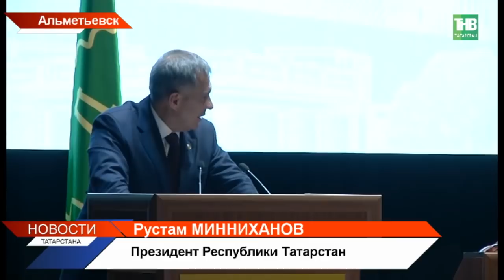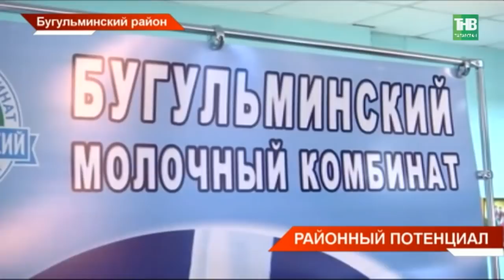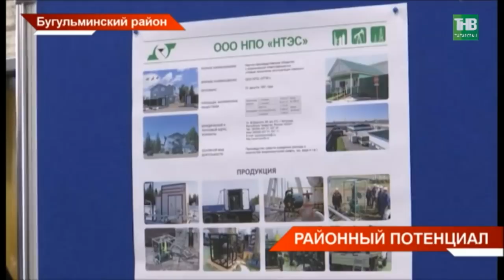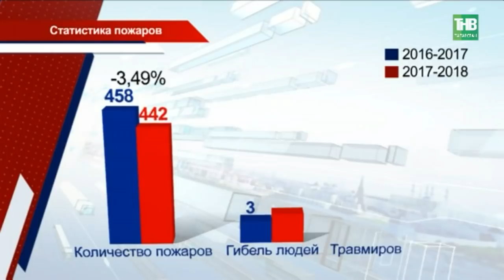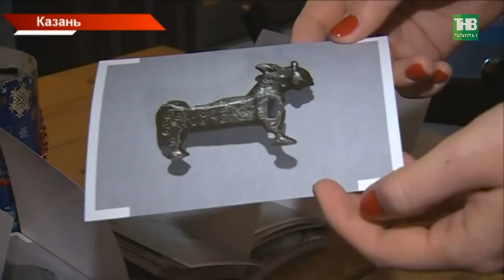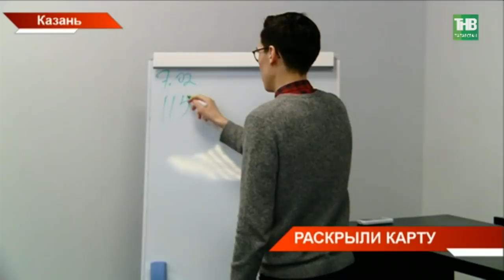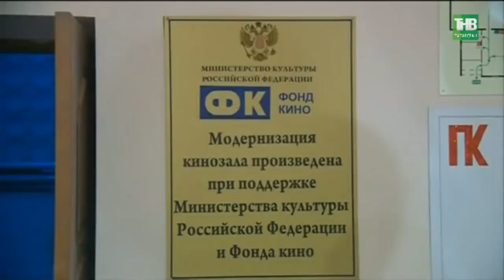Новости Татарстана 07/02/18 ТНВ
→ Молочные реки, перспективные берега. Рустаму Минниханову сегодня представили обновленный молочный комплекс в Альметьевском районе. 1000 коров должны подтянуть сельское хозяйство. О сокращении поголовья говорили еще в прошлом году. А нынешнее падение закупочных цен на молоко держит в напряжении всех без исключения. Какой ответ подготовили в Альметьевске вызовам рынка?
→ От молочных рек к нефтяным. Бугульминское предприятие по эксплуатации скважин намерено осваивать новые рынки сбыта. Они сейчас сотрудничают с нефтяными гигантами страны. В планах – СНГ. Перспективы развития бугульминской зоны сегодня оценил Президент Республики.  Почему здесь  тоже говорили о молоке и какую пословицу привёл в пример Рустам Минниханов
→ В Нурлатах - кадровые перестановки. Сегодня глава района Равиль Кузюров - покинул свой пост. Он уезжает в Казань -на повышение. А как при нем развивался район и что остается преемнику - обсуждали уже на сессии райсовета. Место руководителя исполкома займёт бывший замглавы минстроя республики, уроженец Нурлата Алмаз Ахметшин. Какие задачи поставили перед новым руководством?
→ Метель ушла, а последствия придётся разгребать ещё неделю. Дорожная техника перемещается с центральных улиц – во дворы, а коммунальные службы со двора – на крыши. К ним на помощь – и рядовые жители, профессиональные альпинисты, депутаты и даже осуждённые. Неужели завалы настолько критичны?
→ Зима, холода… И неизбежные пожары, когда частный сектор пытается согреться самостоятельно. 442 возгорания и 38 погибших. Таковы итоги прошлого года. Спасатели говорят -  треть всех пожаров приходится на частные дома.  Причины - неправильное использование котлов отопления, и отсутствие пожарной сигнализации.
→ Дог - боксы, комнаты для особенных детей и сельские вечера. Это проекты, занесенные на карту инициатив республики. Онлайн площадка собрала социальные и культурные идеи. Запустили платформу полгода назад, за это время из 35ти проектов 13 уже реализованы.
Готовь сани летом, а телегу – зимой. Чтобы успеть к сентябрю вовсю строят зимой. К учебному году в Татарстане откроется 10 новых школ. Современные классы впервые примут школьников в 6 районах республики, Челнах и в Казани. Сейчас строители переходят к финальным работам. Как в кабинетах появляются электрические парты и причём тут жигули и мерседес?
→ Культурное преображение на селе. Настоящий клуб трансформер открылся сегодня в селе Танайка Елабужского района после капремонта. Теперь это многофункциональное здание, где разместили сразу несколько сельских объектов.  Капитальный ремонт проводился в рамках республиканской программы «Ремонт сельских клубов».
→ Новые кресла, звуковое оборудование и экран. Сегодня в Пестрецах после ремонта открылся обновленный кинотеатр. Зал модернизировали по программе Фонда кино - это поддержка кинотеатров в населённых пунктах, где меньше 500 тысяч жителей.

Координаты:
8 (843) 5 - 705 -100

Таяну ноктасы. В эфире: пн, вт, ср, чт - 19:00

7 дней. В эфире: вс - 19:30, 21:30